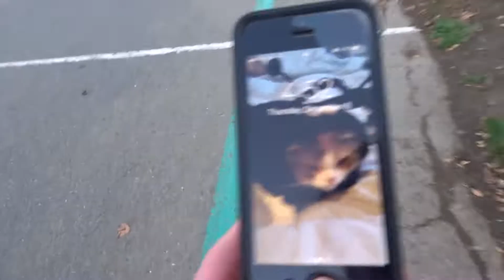weird park vlog.mp5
um
💻DISCORD SERVER
(random products such as phonecases and pillows)